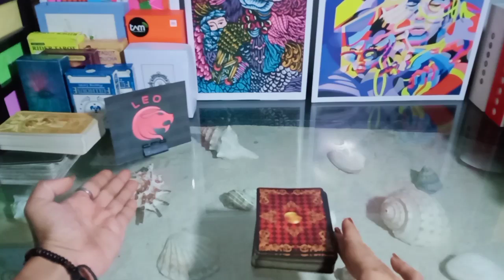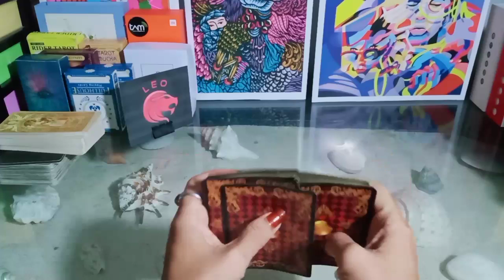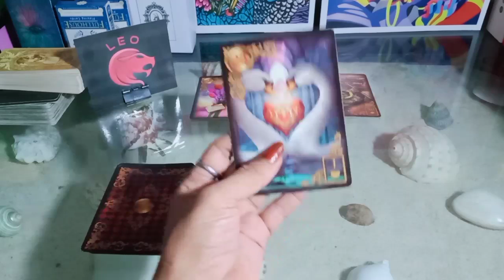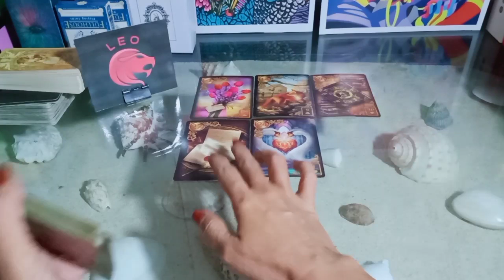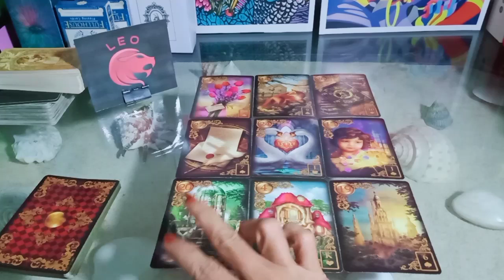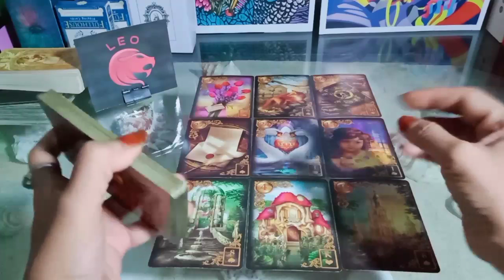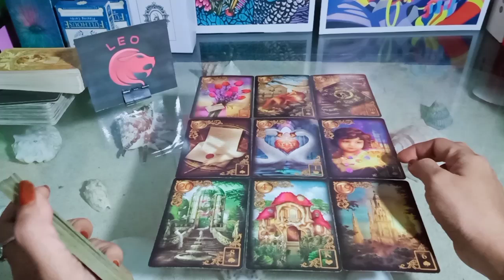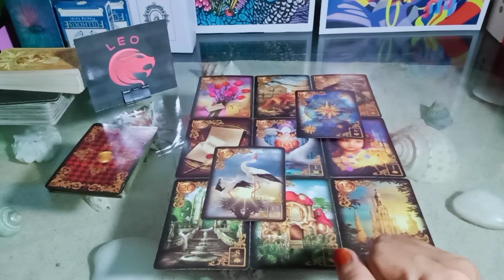LEO SINGLE ♥️ LOVE READING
General reading